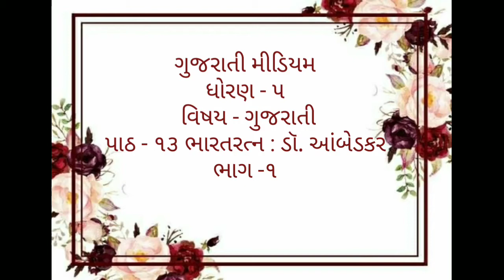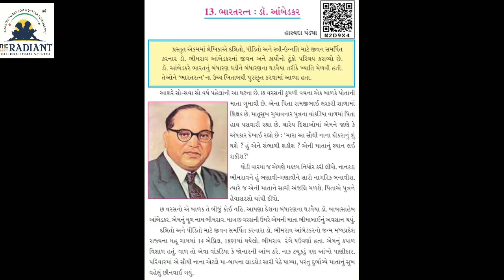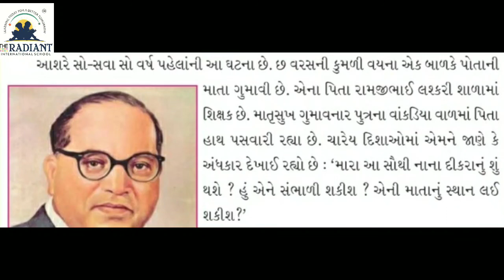GUJ MED STD 5 GUJRATI પાઠ ૧૩ ભારત રત્ન ડૉ આંબેડકર ભાગ ૧